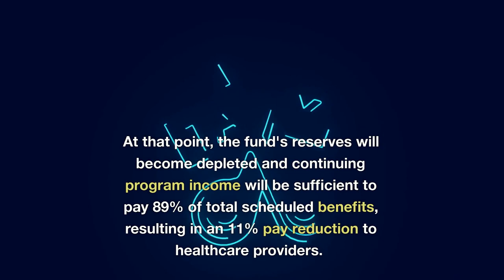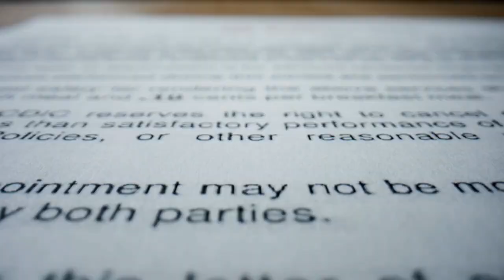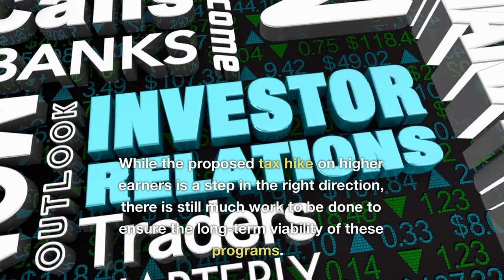WARNING: Are Social Security BENEFITS DONE?